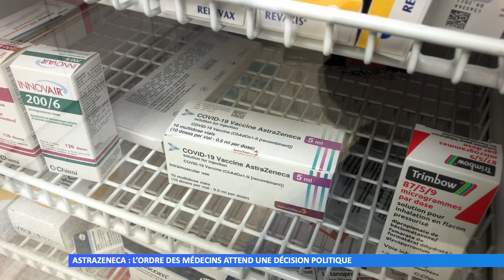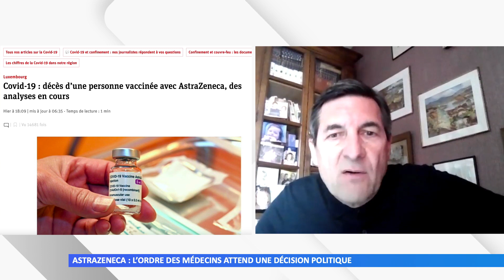Astrazeneca : l’ordre des médecins attend une décision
Les professionnels de santé sont perdus, la population est inquiète et l’ordre des médecins attend une véritable décision pour notre territoire.